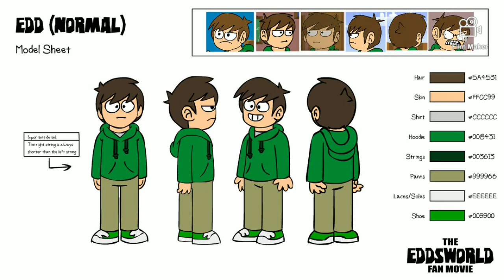Edd gould 1988-2012